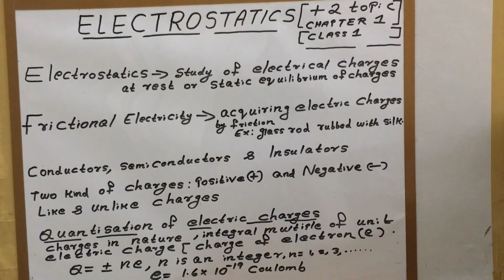Electrostatics(+2 physics, chapter 1, class1)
Electrostatics, frictional electricity & Quantisation of charges